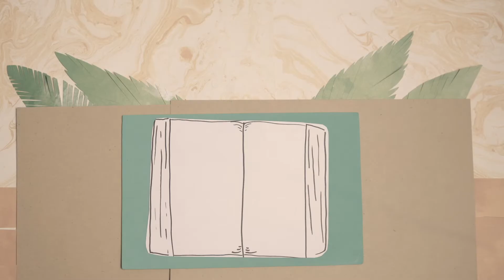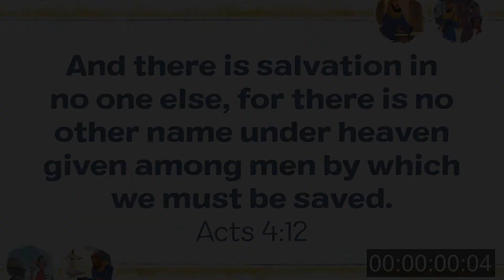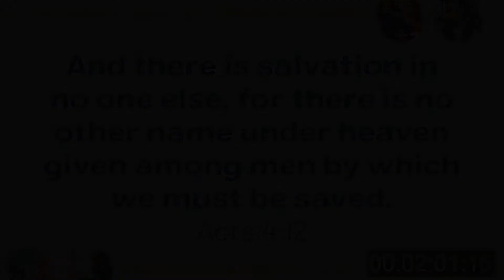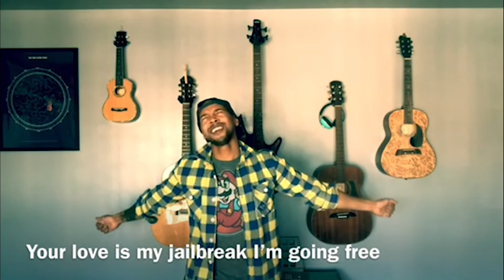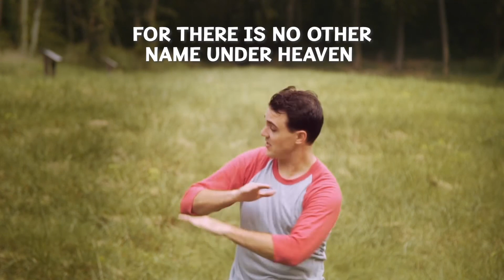21/05/09 - Cityline Kid's Weekend